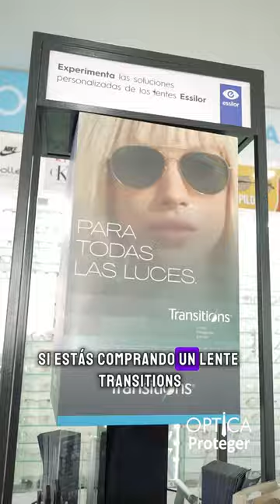¡EVITA LA CEGUERA CON TRANSITION!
🌟 ¿𝗩𝗮𝗹𝗲 𝗹𝗮 𝗽𝗲𝗻𝗮 𝘂𝗻 𝗟𝗲𝗻𝘁𝗲 𝗧𝗿𝗮𝗻𝘀𝗶𝘁𝗶𝗼𝗻? ¡𝗗𝗲𝘀𝗰𝘂́𝗯𝗿𝗲𝗹𝗼 𝘆 𝗥𝗼𝗺𝗽𝗲 𝗲𝗹 𝗠𝗶𝘁𝗼! 🌟

¿Has escuchado que todos los lentes son iguales? ¡𝗘𝘀 𝗵𝗼𝗿𝗮 𝗱𝗲 𝗱𝗲𝘀𝗺𝗲𝗻𝘁𝗶𝗿 𝗲𝘀𝗲 𝗺𝗶𝘁𝗼 𝗰𝗼𝗻 𝗹𝗼𝘀 𝗟𝗲𝗻𝘁𝗲𝘀 𝗧𝗿𝗮𝗻𝘀𝗶𝘁𝗶𝗼𝗻! A diferencia de los lentes convencionales, los Transition se adaptan a las condiciones de luz, mejorando tu confort visual y ofreciendo una protección continua. 🕶️✨

Observa la magia (o mejor dicho, la tecnología avanzada) en acción: estos lentes se oscurecen automáticamente al aire libre bajo la radiación solar y se aclaran en ambientes interiores. Más que un simple truco, es una forma innovadora de cuidar tus ojos en todo momento.

𝗕𝗲𝗻𝗲𝗳𝗶𝗰𝗶𝗼𝘀 𝗖𝗹𝗮𝘃𝗲:😎

𝗔𝗱𝗮𝗽𝘁𝗮𝗯𝗶𝗹𝗶𝗱𝗮𝗱: Cambian según la intensidad de la luz, para una visión óptima ya sea bajo el sol brillante o en interiores.
𝗣𝗿𝗼𝘁𝗲𝗰𝗰𝗶𝗼́𝗻 𝗨𝗩: Bloquean el 100% de los rayos UV, protegiendo tus ojos de daños a largo plazo.
𝗙𝗶𝗹𝘁𝗿𝗮𝗱𝗼 𝗱𝗲 𝗟𝘂𝘇 𝗡𝗼𝗰𝗶𝘃𝗮: Ideal para quienes pasan horas frente a pantallas, filtrando la luz azul perjudicial y reduciendo el cansancio ocular.

No, no es magia. 𝗘𝘀 𝘁𝗲𝗰𝗻𝗼𝗹𝗼𝗴í𝗮 𝗮𝘃𝗮𝗻𝘇𝗮𝗱𝗮 trabajando para el cuidado de tus ojos. Los Lentes Transition no solo son una elección inteligente para quienes buscan comodidad y protección, sino también para quienes valoran 𝗹𝗮 𝘃𝗲𝗿𝘀𝗮𝘁𝗶𝗹𝗶𝗱𝗮𝗱 𝘆 𝗹𝗮 𝘀𝗮𝗹𝘂𝗱 𝘃𝗶𝘀𝘂𝗮𝗹.

¿Listo para experimentar la diferencia? Descubre cómo los Lentes Transition pueden transformar tu manera de ver el mundo.

📞 Contáctanos para más información o visita nuestra tienda y ve por ti mismo cómo se transforman estos lentes.

¡𝗖𝗼𝗻 𝗟𝗲𝗻𝘁𝗲𝘀 𝗧𝗿𝗮𝗻𝘀𝗶𝘁𝗶𝗼𝗻, 𝗹𝗹𝗲𝘃𝗮 𝘁𝘂 𝗲𝘅𝗽𝗲𝗿𝗶𝗲𝗻𝗰𝗶𝗮 𝘃𝗶𝘀𝘂𝗮𝗹 𝗮𝗹 𝘀𝗶𝗴𝘂𝗶𝗲𝗻𝘁𝗲 𝗻𝗶𝘃𝗲𝗹! 🚀